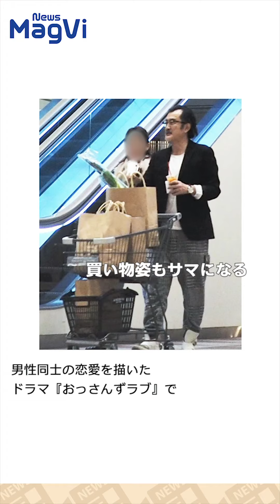渡哲也さん、執念のリハビリ肺気腫の病状は深刻か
アナウンサー：来栖あいり

今年9月、毎年恒例となる『松竹梅』のCM撮影をした渡哲也さん。
最近、都内の有名病院を訪れ呼吸器内科など複数の科で検査を受けていたようです。
関係者によると、外出時も酸素吸入器を外せない状態とのこと。
それでも懸命にリハビリを続けているそうです。
内科医の上昌広さんは、「おそらく肺気腫が原因で動くこともままならないのでしょう。
肺気腫は常に息が苦しい状態なので、本当につらいはずです」と語っています。
体調が心配されます。